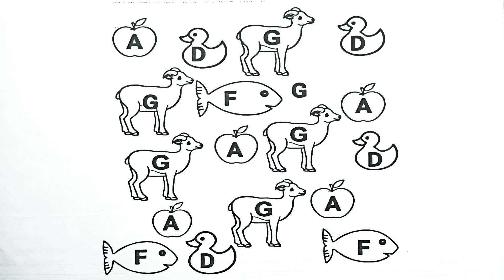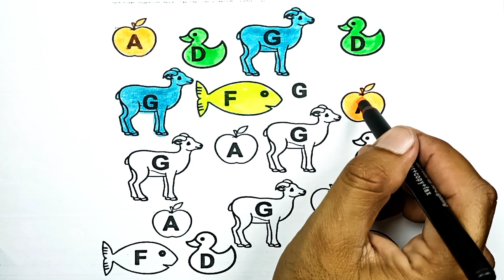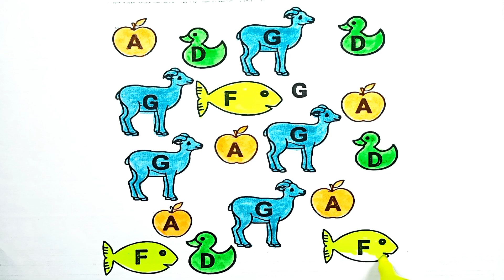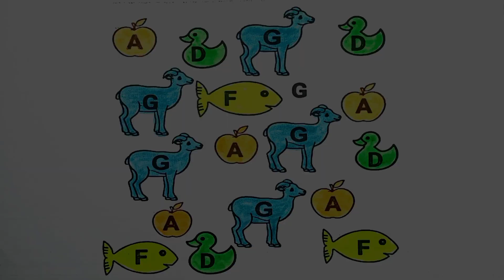Daily Practice English Worksheet for toddler || Nursery || LKG || UKG || preschool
Phonics activity worksheet for kindergarten.
Nursery class english worksheet,.
Nursery class worksheets.